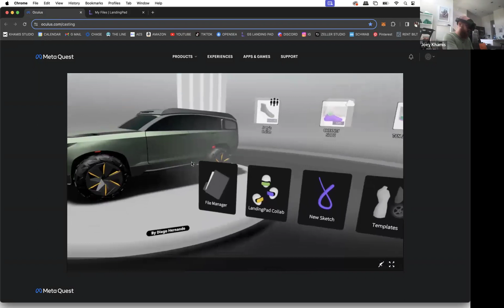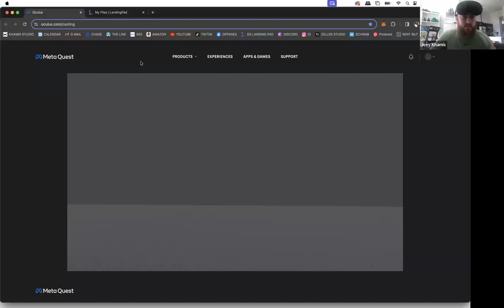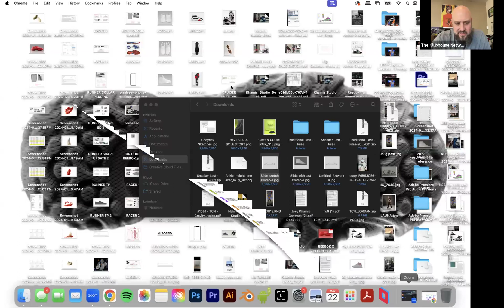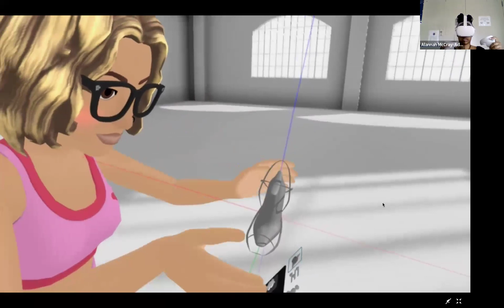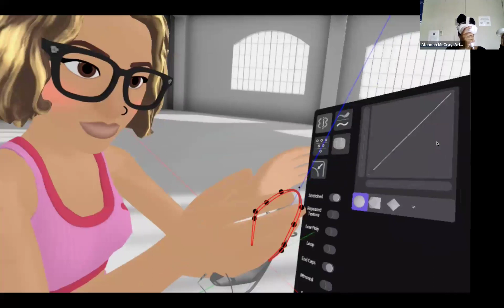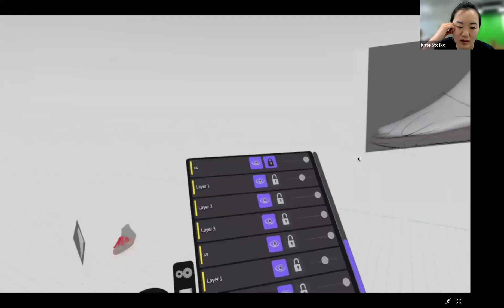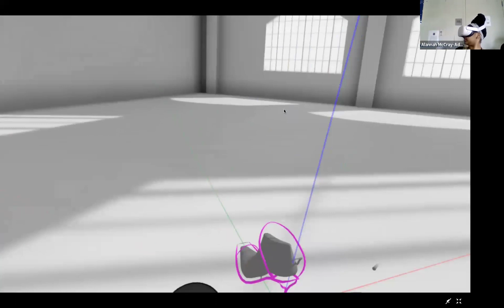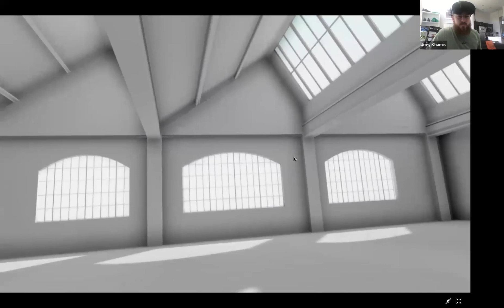Sneaker Design + Gravity Sketch Workshop 4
Prolific sneaker designer, Joey Khamis is back to lead a select group of  Clubhouse Coordinators through a 4-part workshop series.

In this exciting group of workshops, Joey will bring us into his process of Sneaker Design using the collaborative VR app, Gravity Sketch. We'll take a deep dive into the process of designing sneakers from concept sketch to exporting models for manufacturing or 3D printing.